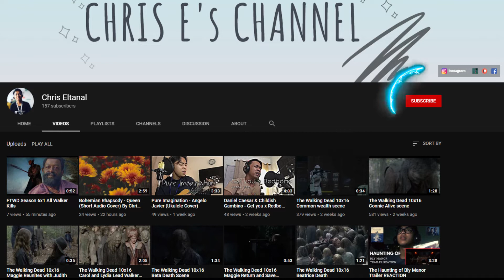Fear The Walking Dead || Isaac All Walker Kills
I really like Isaac's character, too bad he died quickly in just one episode. I wanted to see him more develop throughout the season. He got lots of walker kills in just one episode, showing he was a real survivor in this world.

The video was requested by Erik Strasmann

I can't see them immediately, but I'll do it right away, or schedule it out.